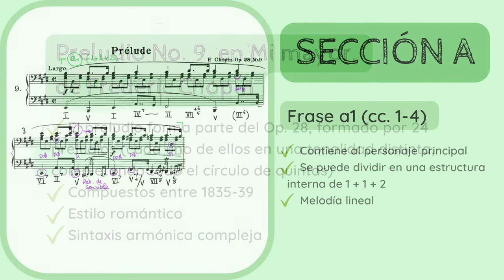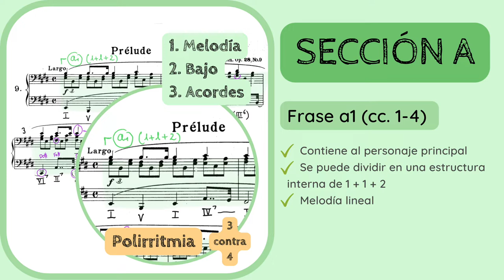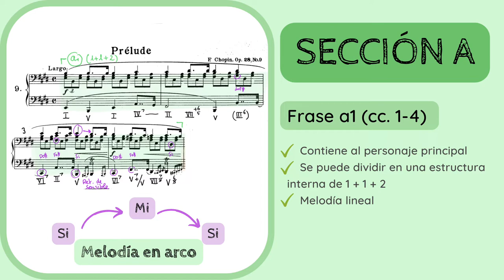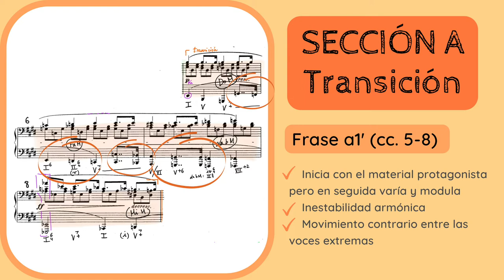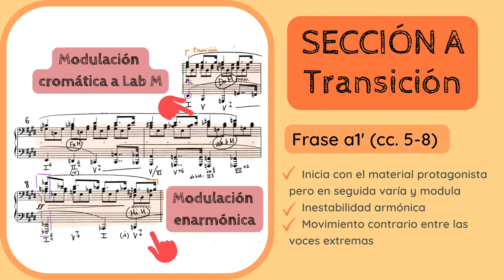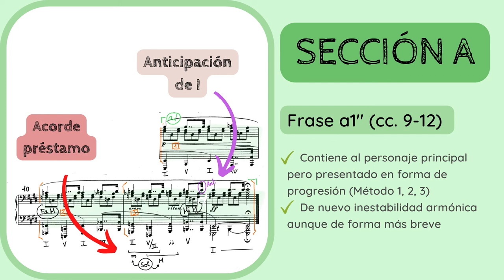🔍ANALISIS MUSICAL - Preludio No. 9 en Mi Mayor de Chopin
✅😮ANALIZA y DESCUBRE los detalles del 𝘗𝘳𝘦𝘭𝘶𝘥𝘪𝘰 𝘕𝘰. 9, 𝘖𝘱. 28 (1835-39) de Frédéric Chopin (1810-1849).
1️⃣ 0:00 Introducción y contextualización
2️⃣ 1:20 Estilo compositivo y sistema de análisis
3️⃣ 1:27 Análisis
4️⃣ 15:02 Esquema formal

No dejes de escuchar de Chopin:
🔊🔊 𝘉𝘢𝘭𝘭𝘢𝘥𝘦 𝘕𝘰. 1 𝘪𝘯 𝘎 𝘔𝘪𝘯𝘰𝘳, 𝘖𝘱. 23 (1835)

Si quieres apoyar mi proyecto y labor divulgativa